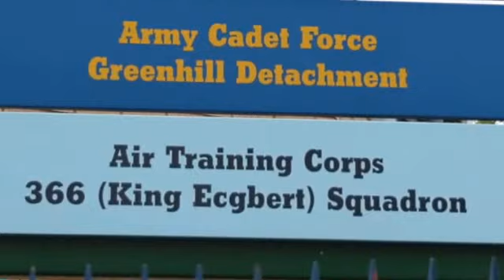Greenhill Dect Senelarger Challenge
This video is about Greenhill Dect Senelarger Challenge